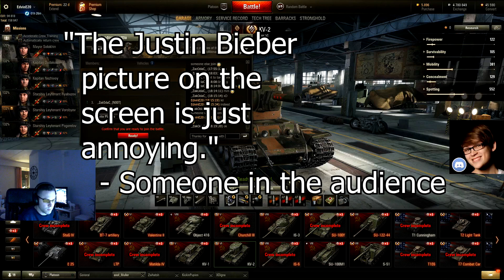AwesomeEpicGuys Actually play World of Tanks #2 (Stream Highlights)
Another LiveStream highlights video, guys! Hope you will enjoy!

Thanks to all you guys who played with us and stayed with us during the stream! :)

NOTE THAT WE DON'T LIST SOUND EFFECTS!

Metal Crusher - Undertale - Gooseworx Cover

Maverick Hunter
By: MDK

AwesomeEpicGuys:
EdvinE20 - EU
Zwhatsh - EU